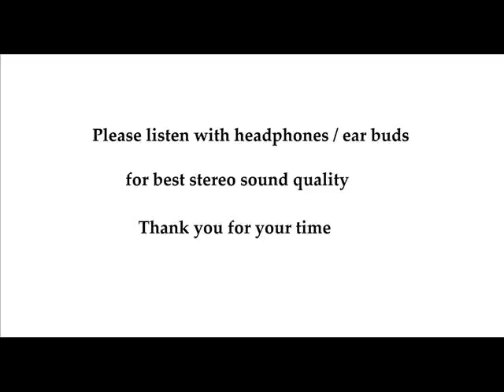So This Is Christmas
John Lennon Cover